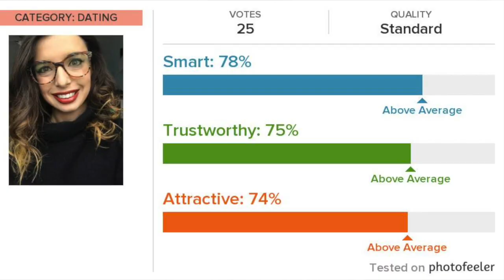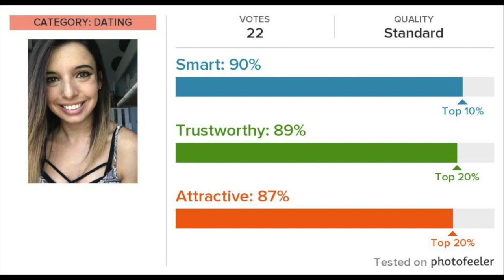TESTING Selfies - Photofeeler.com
Hey, y'all! This week I have been obsessed with testing my photos on photofeeler.com. This is 100% not sponsored in any way. I genuinely have been that obsessed with it. It might be a problem, but I'm not mad about it. haha Enjoy!